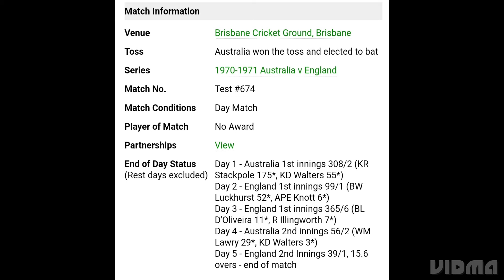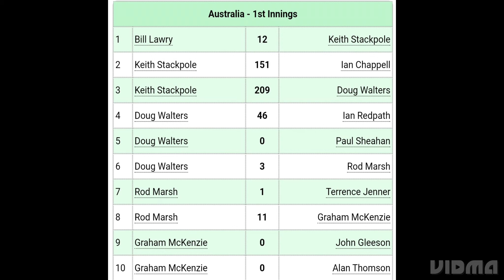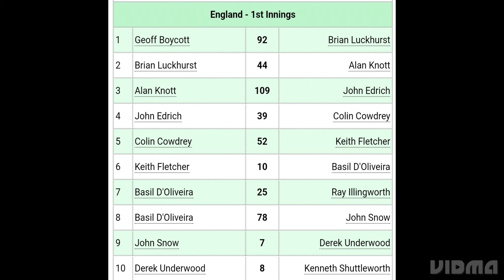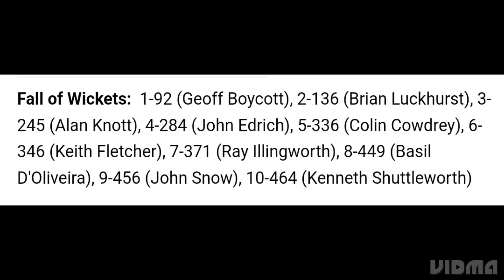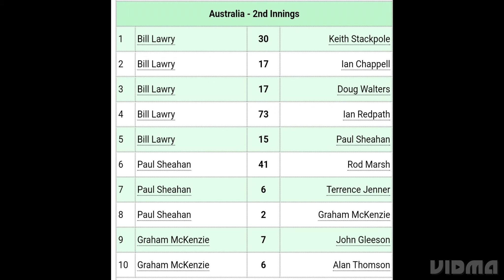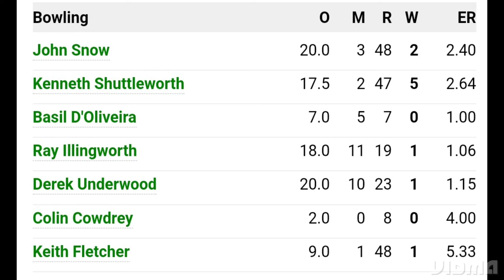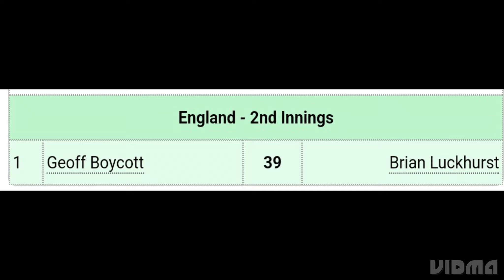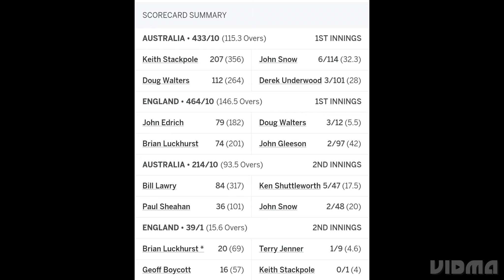EPISODE 5| AUSTRALIA VS ENGLAND| 1ST TEST MATCH| ASHES TEST SERIES 1970| BRISBANE.